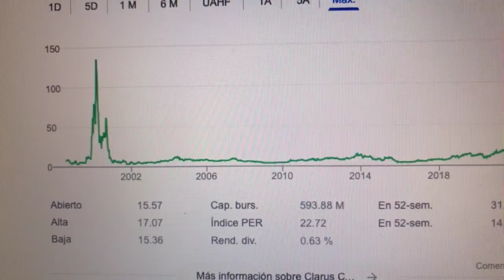🔴 Datos Sobre El Comercio De Acciones De Clarus Corp CLAR 🔴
Clarus Corporation desarrolla, fabrica y distribuye equipos para actividades al aire libre y productos de estilo de vida que se enfocan en los mercados de consumo y actividades al aire libre en los Estados Unidos, Canadá, Europa, Medio Oriente, Asia, Australia, Nueva Zelanda, África y América del Sur.